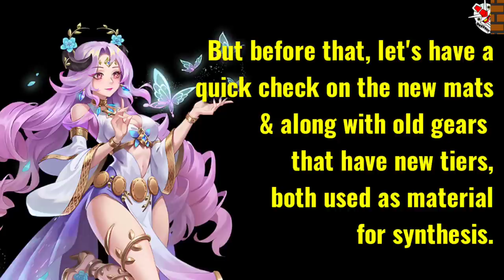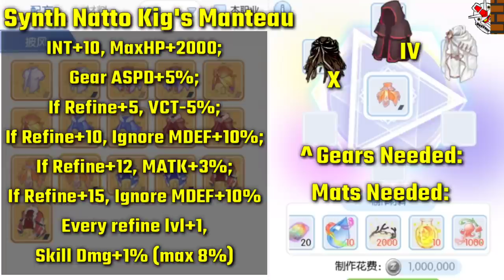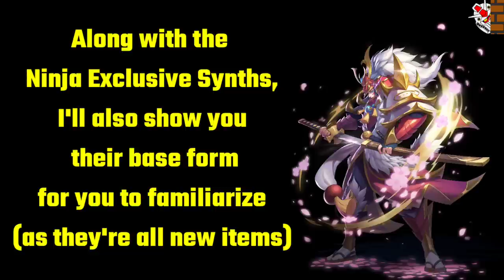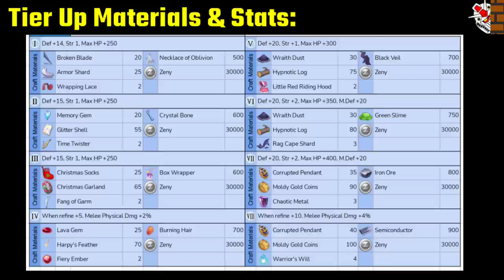EP 8/RO 2.0 New Gear Synthesis (Garment + Shoes + Tidal Set + Ninja Gears)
Yo, I had to reupload this. Older one got handful of typos, sorrymasen.

00:08 Old Gears with New Tiers
00:41 New Eclage Mats for new Synths
00:55 Garment Synthesis
01:57 Shoes Synthesis
03:35 Tidal Set Synthesis
03:59 Ninja Exclusive Gears + Mats for Tier Up + Synthesis Form